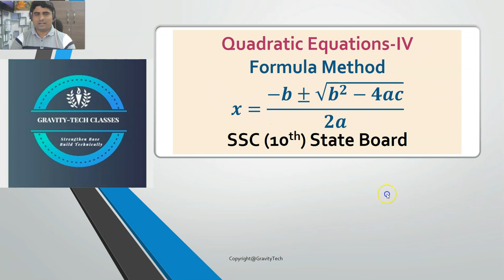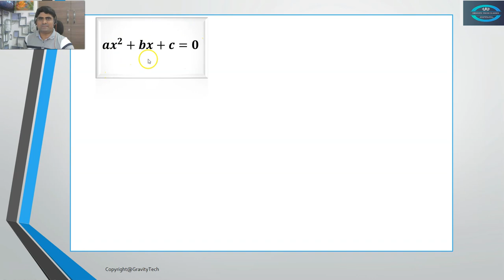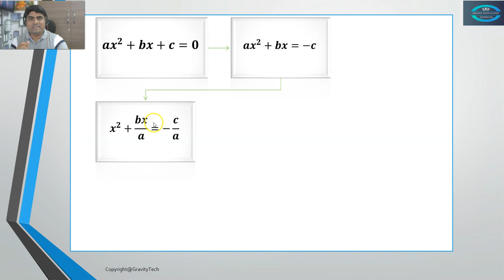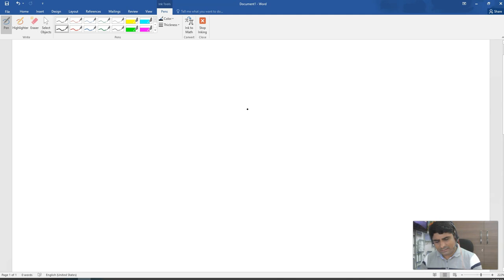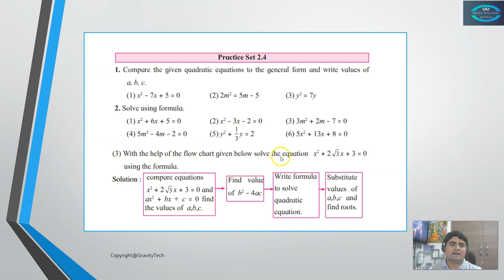SSC Maths-I | Quadratic Equations | 2.4 | Formula Method | सूत्र पद्धत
This video will help you to understand Quadratic Equations in details.

1. Standard Form of Quadratic Equations
2. Roots of Quadratic Equations
3. Factorisation / Factorization method
4. Completing Square Method/पूर्ण वर्ग पद्धत
5. Formula Method / सूत्र पद्धत

Wish you happy learning with GravityTech :)